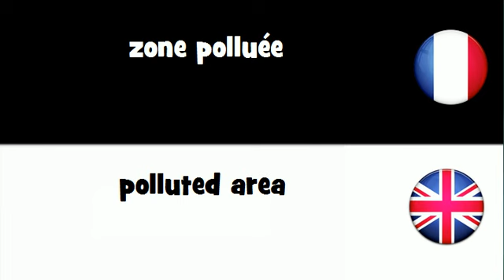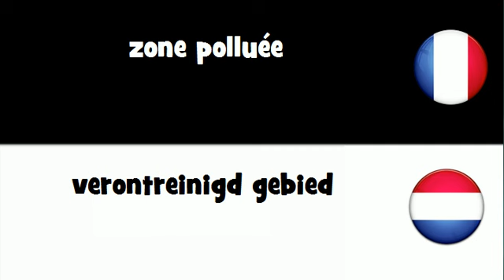Traduction en 20 langues # zone polluée